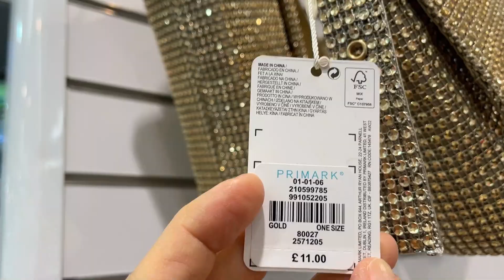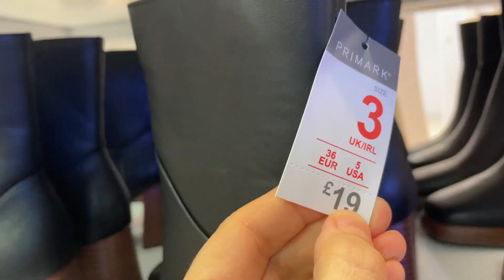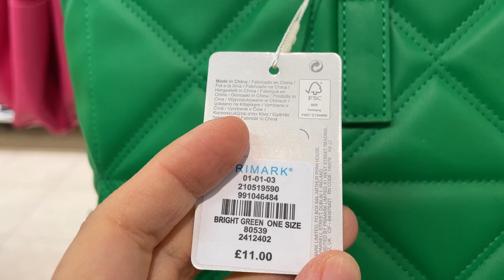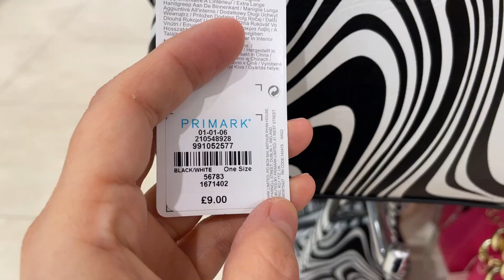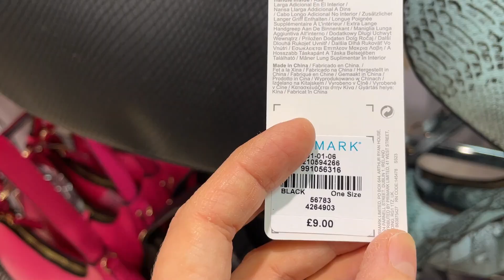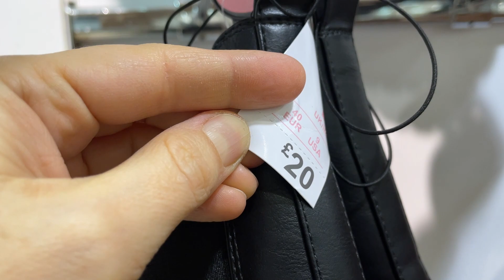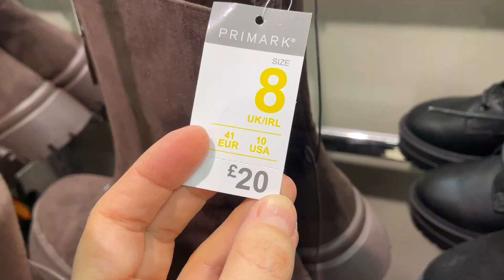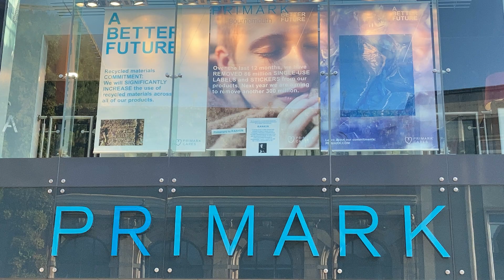PRIMARK BAGS & SHOES NEW COLLECTION - January, 2023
Primark What Bags and Shoes New